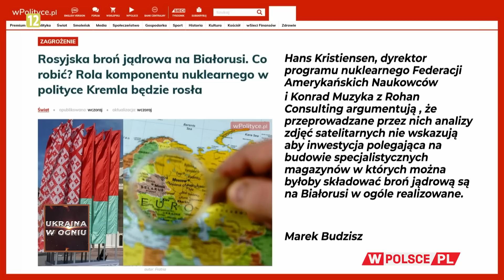UkrainaWOgniu: CZY WARSZAWIE ZAGRAŻA ROSYJSKA BOMBA ATOMOWA?